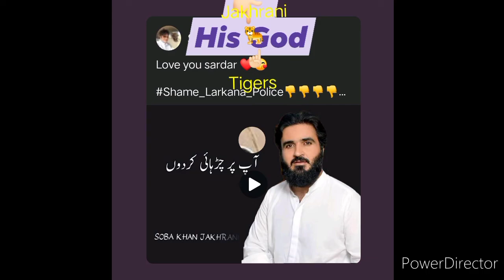my Boss Meer Mamtaz Hussain Jakhrani Sahab 🐯 Tiger of Jacobabad Pskistan